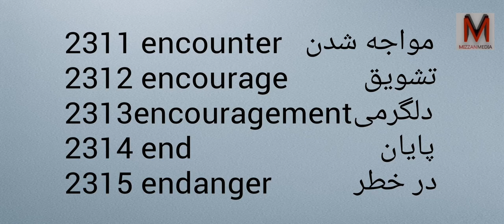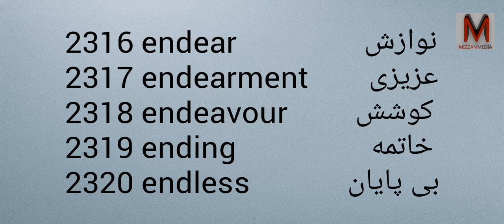Learn Farsi and English with Pronunciation - Part 116